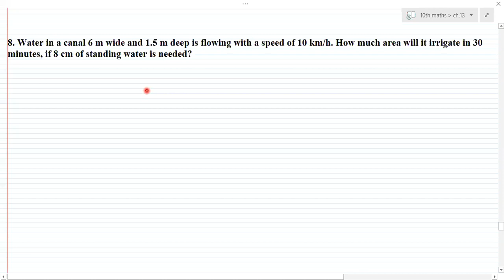class 10 | maths | ch.13 | lect 5 | part 2 | surface area nd volume